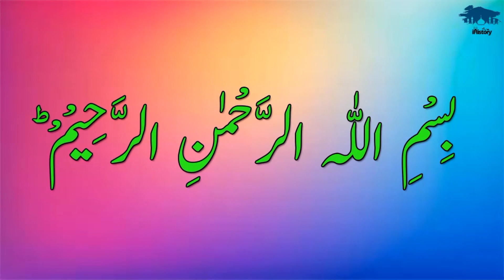Mahmood Ghaznavi and Lump | محمود غزنوی اور لمپ | Islamic Stories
"iHistory"
In this channel, we will tell you about the miracles, events and life situations of Prophet Muhammad (صلی اللّٰہ علیہ وآلہ وسلم).

Islamic Waqiat
islamic stories
islamic movies
sabaq amoz kahani
hikayat
Islamic
Maloomat
Haqeeqat
Stories
Fact
Deeni
Kahani
Dastaan
Hikayat
Hairat angez
Tareekhi waqiat in urdu
Islamic stories
Deeni maloomat
Dichasp haqaiq
Dichasp maloomat
Deeni baatein
Islamic kahani
Islamic knowledge
Islamic waqiat
Islamic waqiat
Islamic maloomat
Tareekhe Islam
Deeni maloomat
Dilchasp hiqayat
Dilchasp waqiat
Deeni Batain
Islamic kahani
dilchasp haqaiq@abidaliajiz